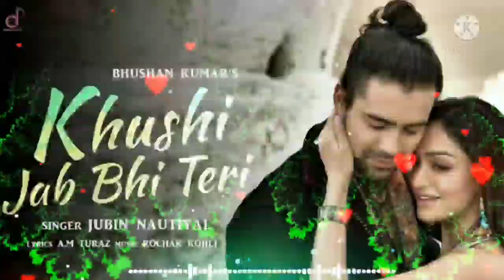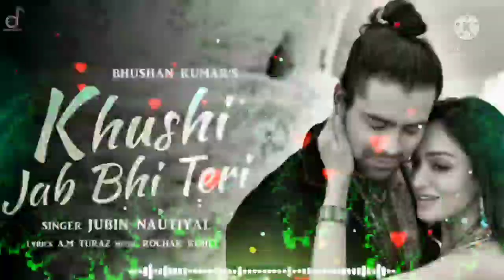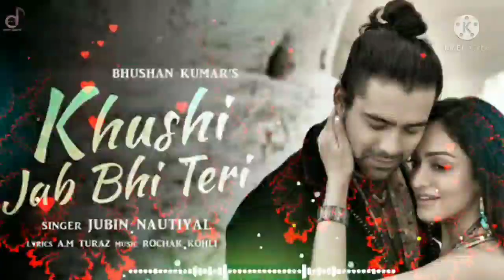KHUSHI_JAB_BHI_TERI_DJSONG // NEW REMIX SONG // NEW DJ SONG 2021// NEW DJ HINDI SONG //